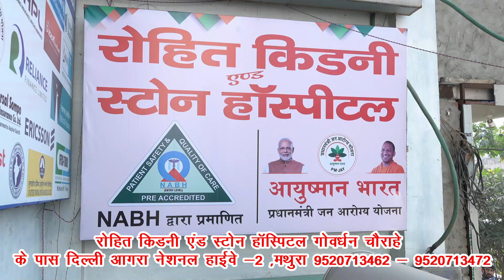केन्दीय राज्यमंत्री ने किया मंडल स्‍तरीय खादी एवं ग्रामोद्योग प्रदर्शनी का उद्घाटन